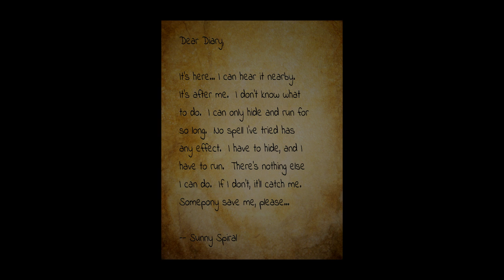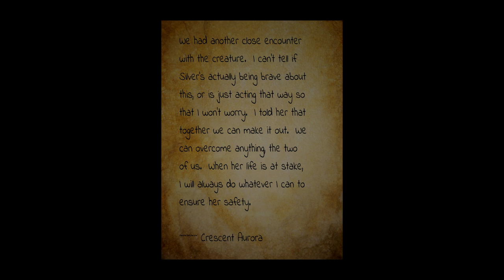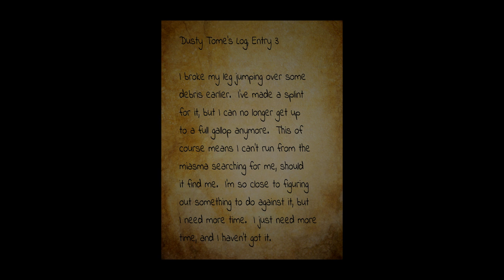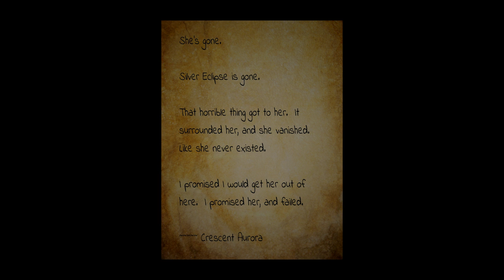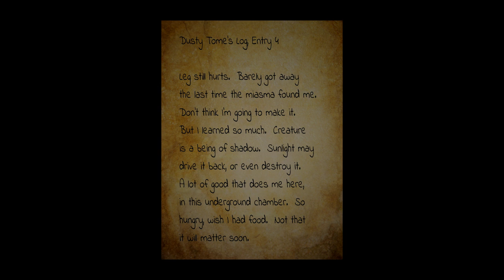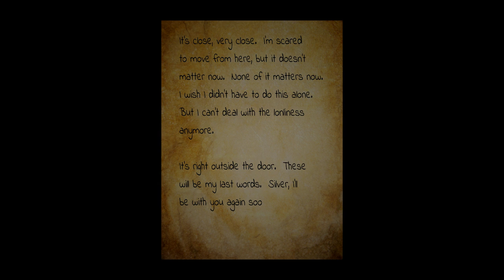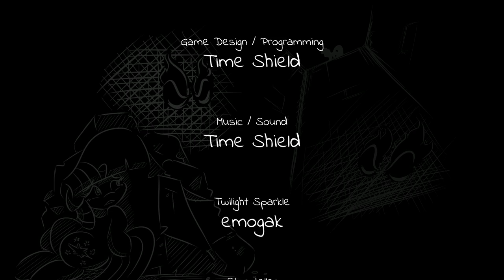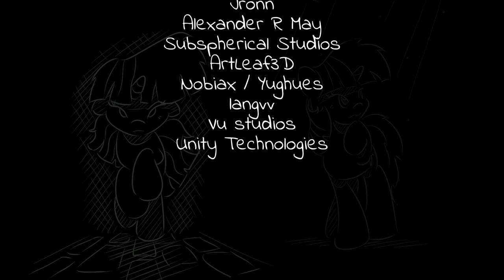Let's Play Twilight Escape (MLP Game) - 2 - Determinator Sparkle [Part 2 of 2]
Version 1.2 of the game! Only the second half is blind.

Let's play Twilight Escape, a dungeon type game by Time Shield!
Help Twi get her hooves back. And maybe escape the dungeon. Everything is possible in chaos house!

neigh!

FenPhoenix social media I guess?!